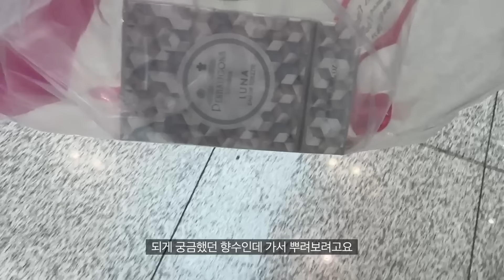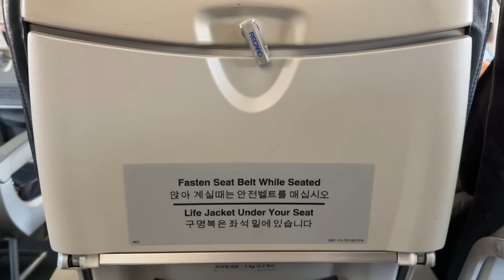(eng) 4박 5일 베트남 여행 VLOG 🇻🇳 절친과 함께한 먹깨비 식도락 여행 / 다낭&호이안 맛집 투어, 1일 1마사지 / 휴양지룩 🏝